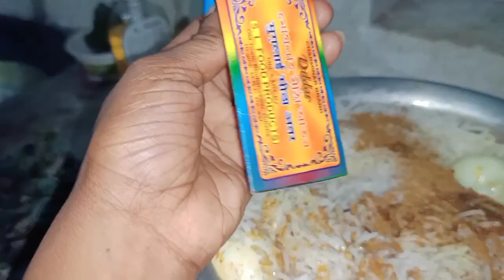ଚିକେନେ ଫଡ଼ିଆ କୁ ବିରିୟାନୀ ମାଡ //@anitavlogs